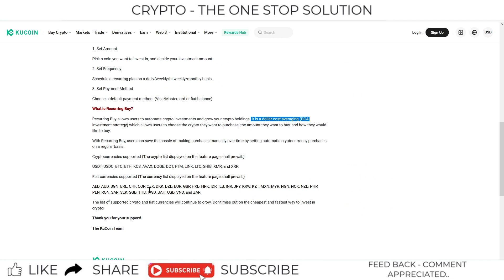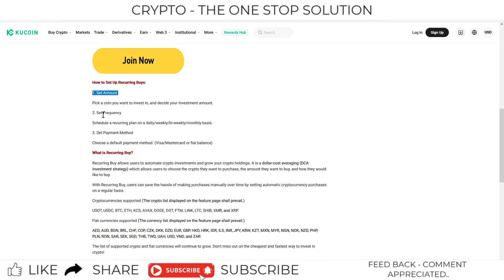#217 | Kucoin Announcements | KuCoin Launches Recurring Buy Feature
Hello Friends,

This is video on series of Kucoin Announcements.

kucoin,
kucoin tutorial,
kucoin tutorial for beginners,
kucoin trading,
how to use kucoin,
kucoin review,
kucoin trading bot,
kucoin kyc,
kucoin lending,
kucoin exchange,
kucoin exchange review,
kucoin news,
kucoin vs binance,
how to buy on kucoin,
kucoin exchange tutorial,
how to use kucoin exchange,
is kucoin safe,
kucoin for beginners,
kucoin trading tutorial,
kucoin app,
how to buy on kucoin exchange,
tuto kucoin,
how to trade on kucoin,
kucoin tutorial 2021
kucoin trading bot,
kucoin trading,
kucoin,
kucoin trading bot tutorial,
kucoin tutorial,
kucoin bot trading,
kucoin spot trading,
kucoin trading tutorial,
kucoin trading bot review,
kucoin futures trading,
kucoin trading bot results,
trading bot kucoin,
kucoin trading bot dca,
kucoin trading bot setup,
kucoin trading bot profit,
how to use kucoin trading bot,
kucoin trading bot strategies,
kucoin bot trading strategy,
kucoin review
kucoin new listings,
kucoin new coin listing,
kucoin new listing,
new listing,
kucoin new listings alert,
how to buy new listing coin on kucoin,
kucoin listing,
new listing coin,
kucoin,
kucoin coin listing,
new coin listings,
binance new coin listing,
new listing kucoin,
kucoin new listing coin,
binance new coin listing today,
kucoin exchange,
kucoin new listing alert,
kucoin new listing coins,
kucoin new coin